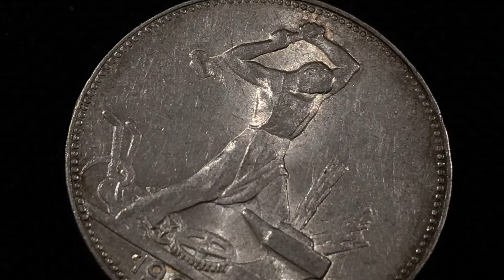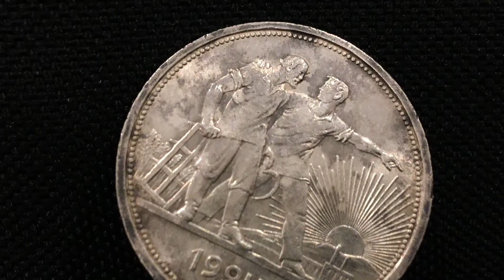COINS USSR HALF 1925 & RUBLE 1924 YEAR | РУБЛЬ 1924 50 КОПЕЕК 1925 ALEX AVERS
Привет друзья! Ролик мини знакомит вас с рублем 1924 года и полтинником 1925 года.
Приятных просмотров на канале ALEXAVERS. Канал создан что бы познакомить тебя с историей вещей в мире антиквариата. Заходи смотри пиши комментарии изучай разбирайся увлекайся развлекайся! Цени себя и свой быт который тебя окружает!